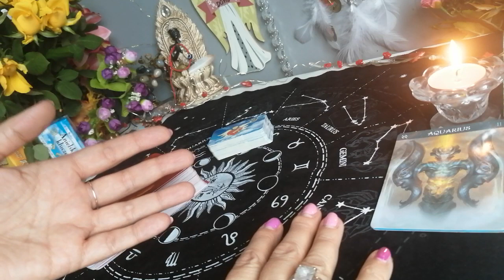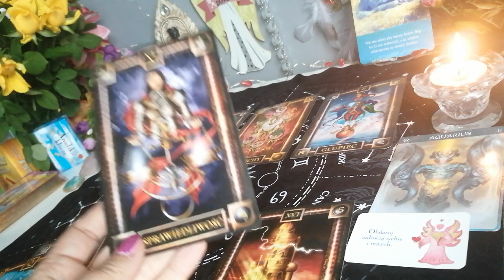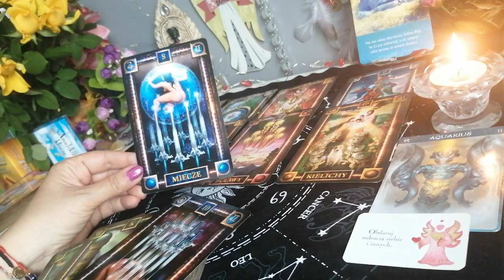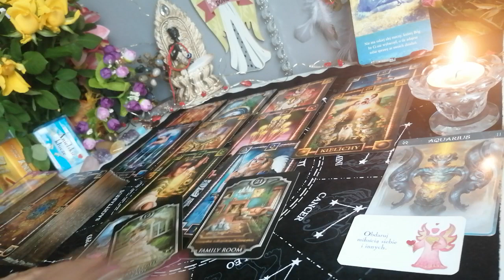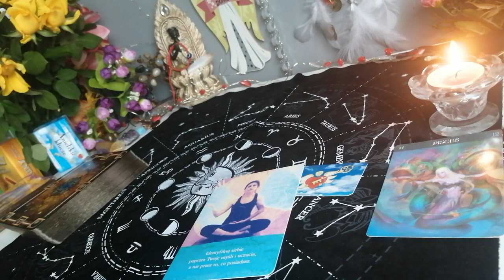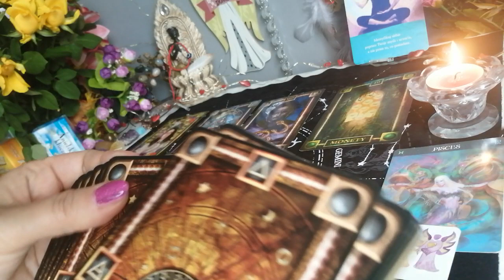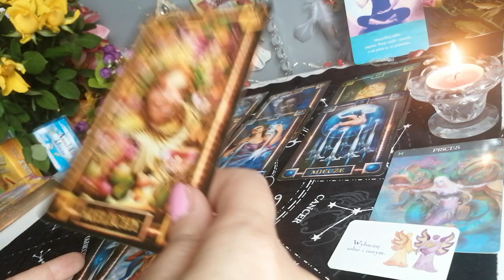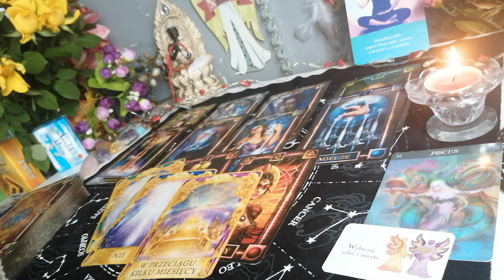Wodnik Ryby ♒♓ HOROSKOP TYGODNIOWY 😊TAROT od 27.03-02.04/23r ☀️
00:00 - Wodnik
14:48 - Ryby

💫 Oświadczenie✨💫